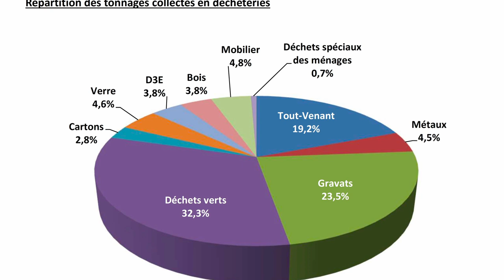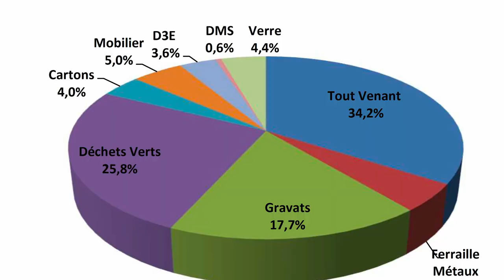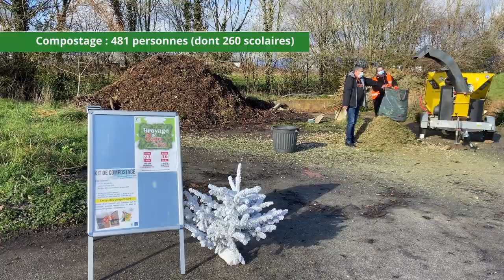Service Prévention et gestion des déchets - Rapports d'activités 2020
Le service Prévention et gestion des déchets fait partie du Pôle Aménagement du Territoire Environnement de la communauté de communes. Le secteur de Châteaubriant et le secteur de Derval ayant des fonctionnements différents, les deux services vous sont présentés successivement.